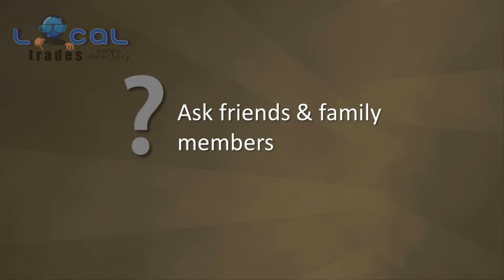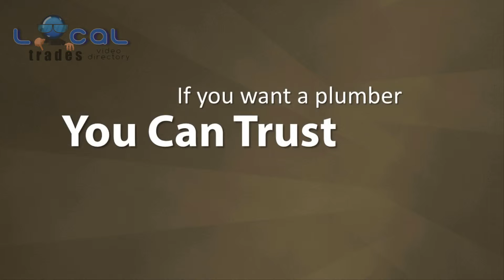Choosing The Right Plumber Video Example Consett.Local Trades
This is an example of an instructional video about choosing the right plumber in your local area.